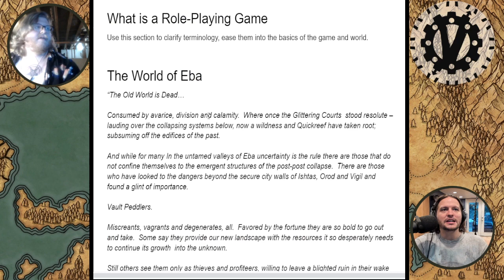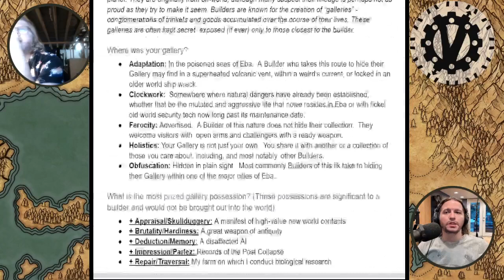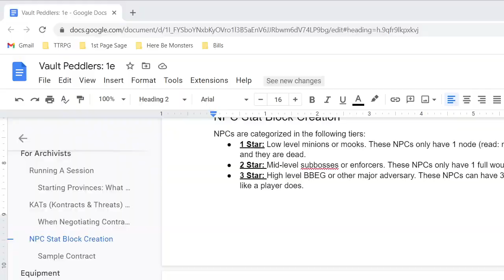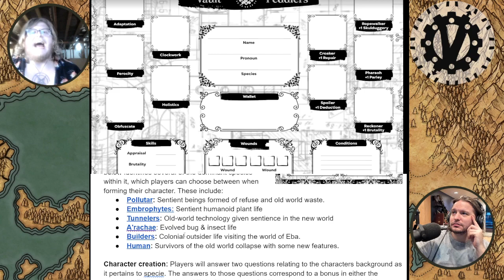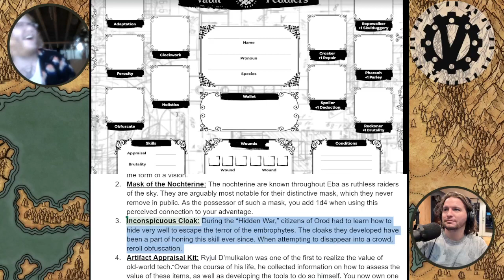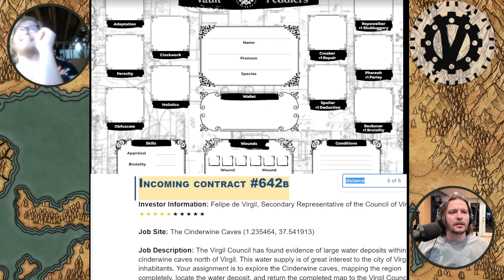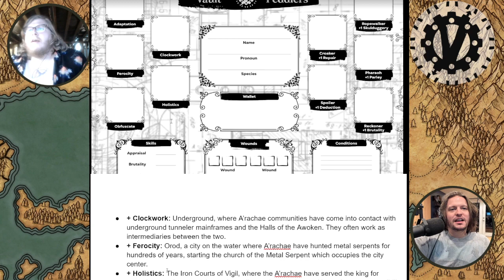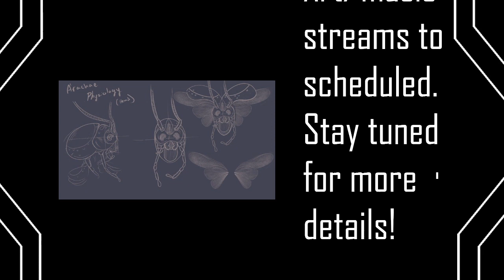Vault Peddlers: Episode 49, Part 2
Schedule updates and next steps for our TTRPG, Vault Peddlers!!!